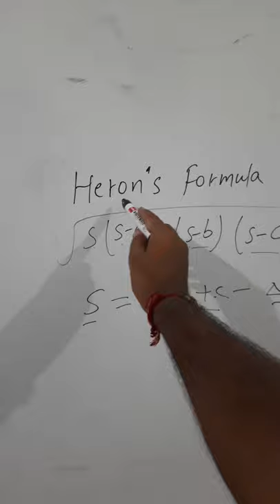Heron's Formula class 9